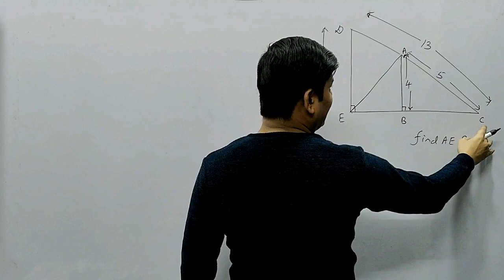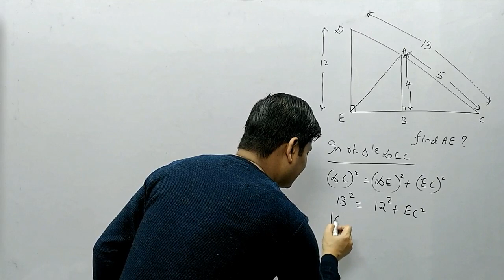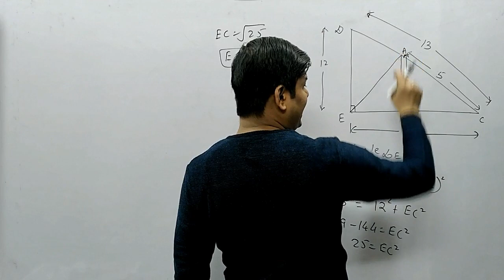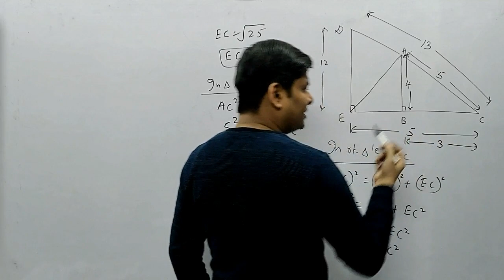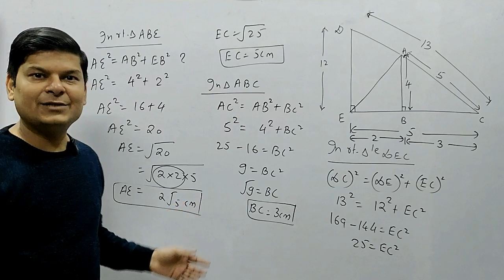In figure DE=13cm,AC=5cm, AB=4cm, DE=12cm, find AE I class 10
1/sin10-root3/cos10
deepak mittal
anubhav jain
deepak mittal
trigonometry
trigonometricidentities
cbse
icse
mathsproblems
trigonometryclass10
toughquestions
trickyquestions
deepakmittal
ncert
deepakmittalmakesuexpert
maths
mathematics
class10
class11
class12
class9
eddiwoo
cbseclassvideos
nehaaggarwal
adda247